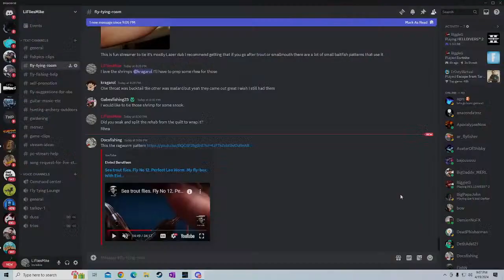Experimenting with Poplips Saltwater Fly Tying Stream - Tying Striped Bass Flies for the Fly Box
This stream I played around with a cinder worm poplop and a smaller rattler poplip for weakfish. I've been working on my silicone and poplip skills for an upcoming tying video.

And music by me using studio one 5 and other music software